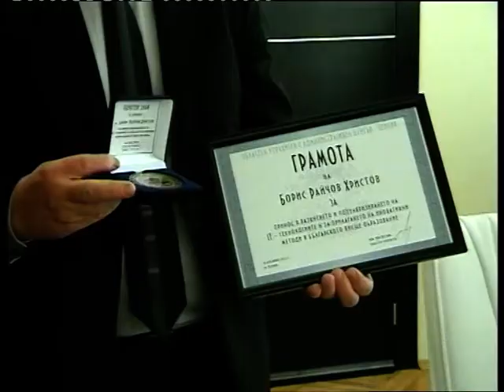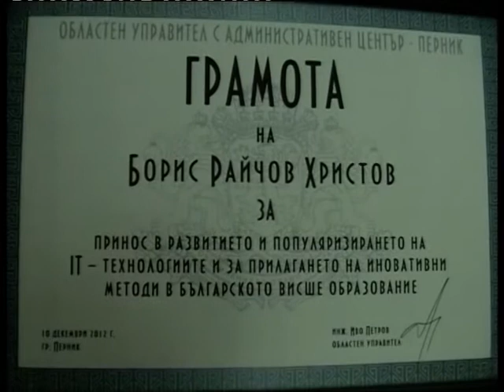Boris Hristov on Neshtata ot jivota, Krakra TV, 12.18.2012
My interview for TV Krakra after I won the award for Student of the year.